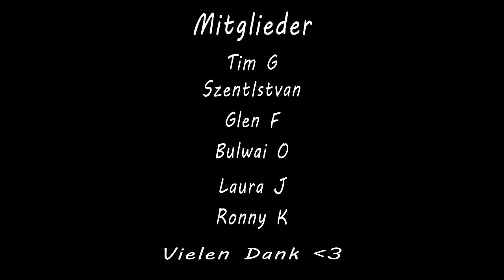Ostdeutschland - Ein Song über Stolz und Eigenständigkeit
Dieser Song "Ostdeutschland" beleuchtet das Leben und die Perspektiven der Menschen im Osten Deutschlands. Er macht deutlich, dass wir keine Außerirdischen oder ferngesteuerte Wesen sind, sondern eigenständige Menschen mit eigenen Meinungen und Träumen. Mit tiefgründigen Texten und bewegenden Melodien erzählt das Lied von unserem Stolz, unserer Geschichte und unserem unerschütterlichen Willen, für unsere Rechte einzustehen. Hört rein und lasst euch von der kraftvollen Botschaft inspirieren!